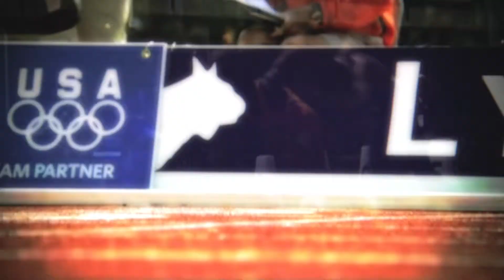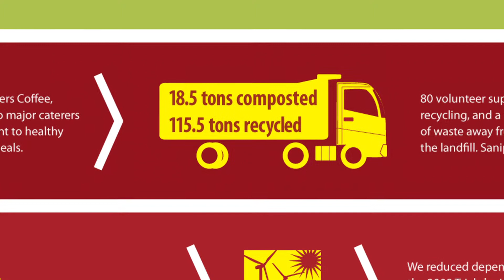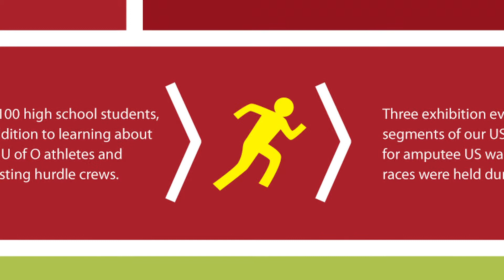Bloomberg Philanthropies Mayor's Challenge - City of Eugene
Eugene's proposal will help cities across the country host major sporting events that promote environmental and socially responsible event production practices; when cities lead by example, their citizens will follow.